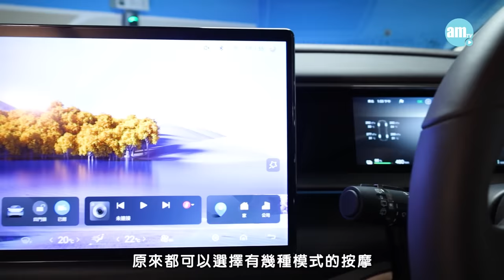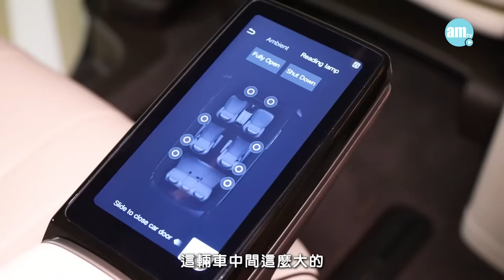【DENZA D9】 實測 DENZA D9｜真係成功氹掂真老闆！［CC字幕］am730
一架好的老闆車,當然是老闆坐得舒服最重要,由於 MPV 擁有方便上落車的電趟門,車廂空間比傳統大房車更寬敞,所以亦成為越來越受老闆歡迎的老闆車,我們今天試車的就是DENZA—D9，所以我們這次也找了一個真老闆一起試試！

bmgproductionmusic